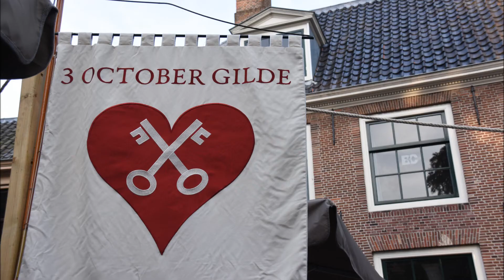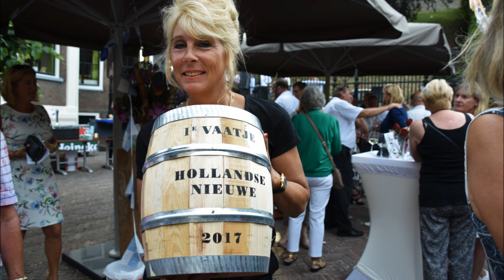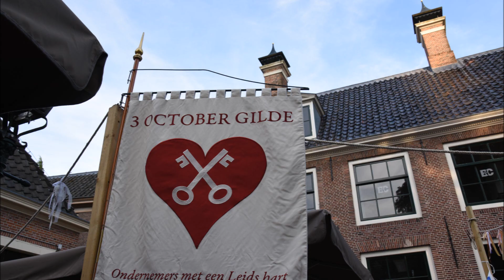3 October Gilde Leiden Haringparty en veiling 2017 fotoslideshow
Het 3 October Gilde heeft elk jaar tijdens de Haringparty een veiling waarvan de opbrengst naar een van de onderdelen van het 3 Octoberfeest gaan. Dit jaar werd er € 16.481,00 opgehaald voor de Gehandicapten Tour.